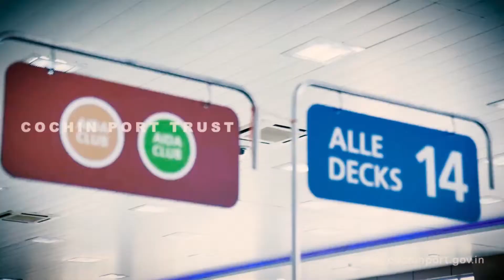Cochin Port Trust